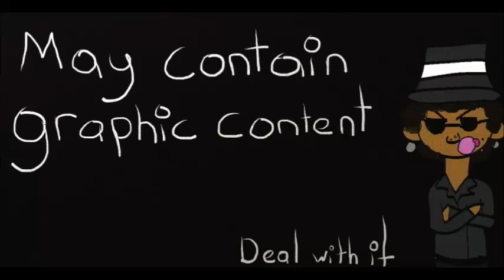Hell In A Handbasket Production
From the age of 13 til now one of my favorite things to say to people and yell with the sibling and the nibling is "GET IN THE HANDBASKET!" Well now I'm putting myself in the hand basket. If you've been here for a while you already know my content can get kind of ". wow." sometimes. Nothing is off the table! And that can sometimes make people feel some type of way. I lost someone that I actually met IRL because of Platitudes. I didn't get an explanation or anything. They were just here one day, gone the next. Not gonna lie that freaking SUCKED! Its not like we were close or anything but that potential for a friendship is just gone and I hate that. If I can help it I don't want anything like that to happen again. I don't want to lose anybody. (I've lost enough people in my life) Especially someone I actually know and have actually talked to. I also really don't want to hurt, offend, or trigger anyone with my content either. So I've created this. This is your warning. If you ever see this intro or the shortened version of it in front of anything either buckle up or respectfully click off.